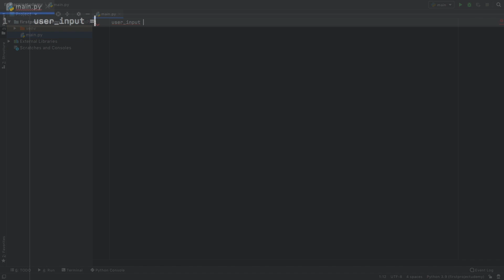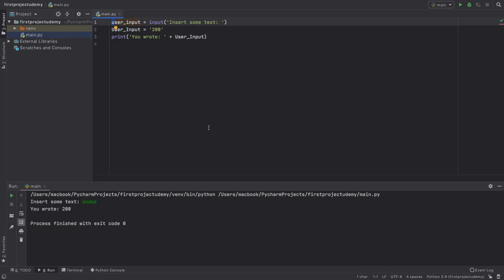Fast & Easy Python 3.9 Tutorial - Your first script (Part 2) 2022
In today's video, I will be showing you how to run your very first script in Python! Exciting!